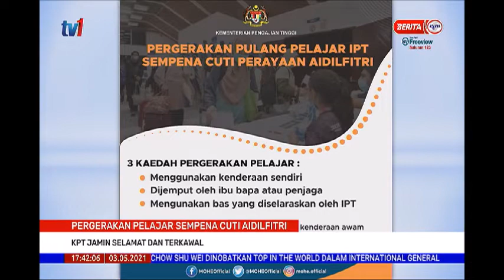3 MEI 2021 BERITA WILAYAH - KPT JAMIN SELAMAT DAN TERKAWAL